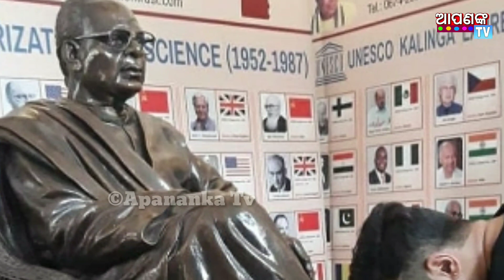Upcoming odia Film 'biju babu'HD video (ଖୁବଶୀଘ୍ର ଆସୁଅଛି ନୁଆ ଓଡ଼ିଆ ଫିଲ୍ମ ବିଜୁ ବାବୁ )